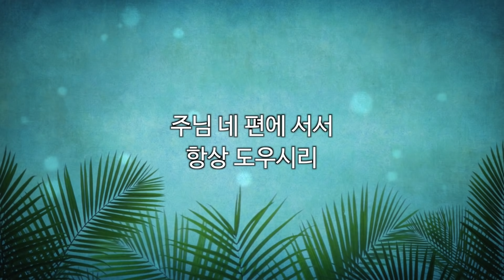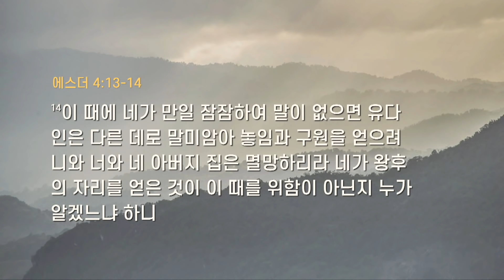[매일기도회-월] 헤세드(은혜)를 기억하십시오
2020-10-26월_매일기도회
설교자: 권오현 목사
본문: 에스더 4:5-17

CCL#621768
CSPL#854114